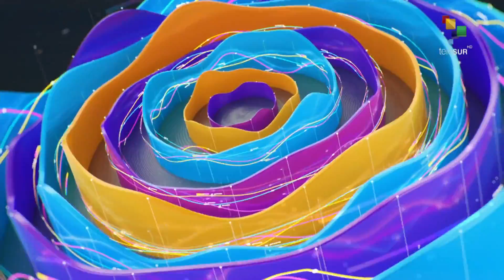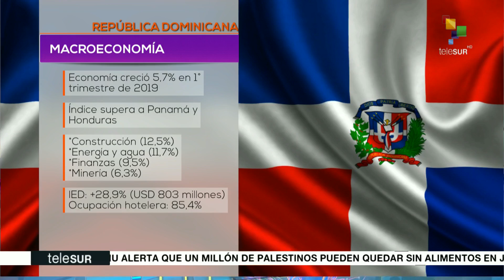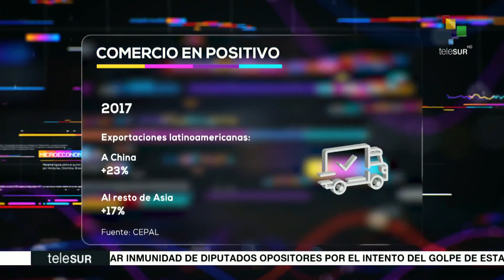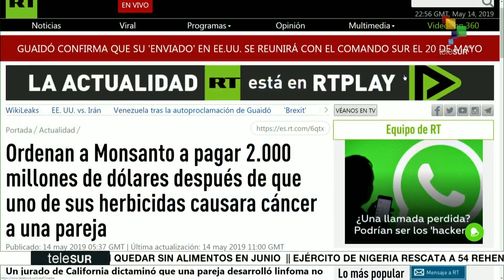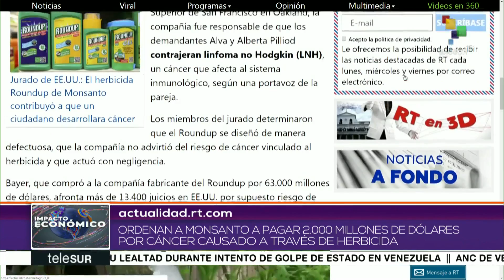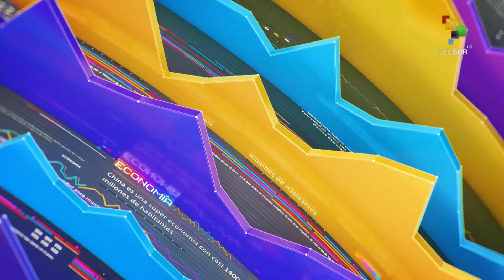Impacto Económico: Macri suspende jubilaciones para amas de casa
Arista económica: Tablero geoeconómico de China España: Santander por despidos.